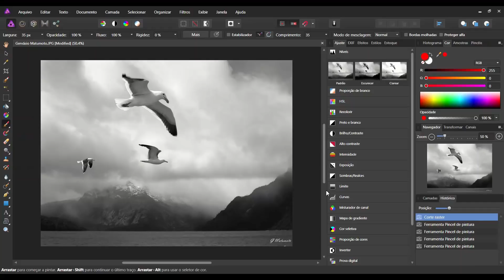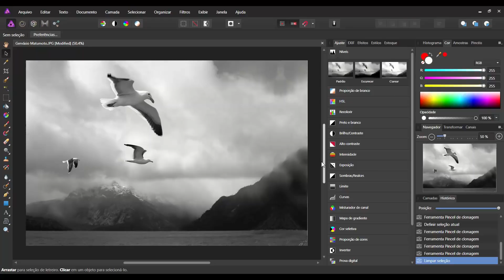Proporção 4:3 ou 3:2, qual escolher?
Existem várias proporções na fotografia. Veja, nesse Consultório Fotográfico, como a escolha entre a proporção 4:3 ou 3:2 pode influenciar na história que a sua fotografia conta.

☛ Para receber meus melhores vídeos no seu Email e ainda Ganhar Vários Livros Digitais com Dicas de Fotografia acesse

⏺ INSTRUÇÕES PARA PARTICIPAR

COMO ENVIAR FOTOGRAFIAS
Atenção: Você apenas deve enviar uma fotografia por semana. Se a sua foto não foi selecionada, você pode reenviar ela ou uma outra, você escolhe.